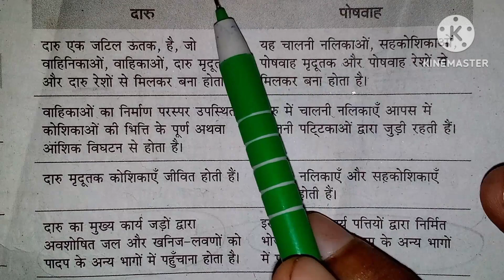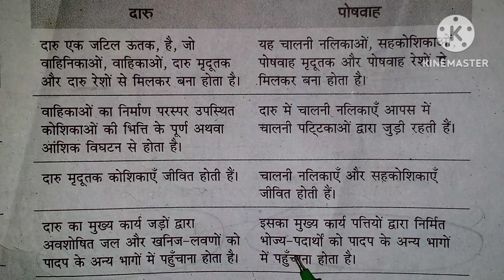दारु तथा पोषवाह में अन्तर दारु लिखिए। दारु तथा पोषवाह में अन्तर क्या है।।daru tatha poshvah me antar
दारु तथा पोषवाह में अन्तर दारु लिखिए।
 दारु तथा पोषवाह में अन्तर क्या है।
।daru tatha poshvah me antar